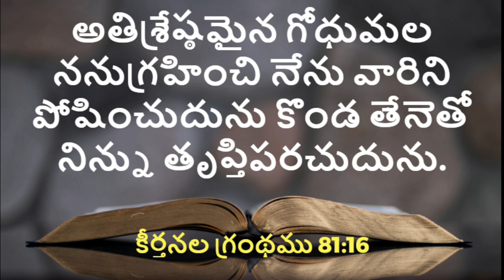ఈ దినం దేవుని వాగ్దానం - 30.03.22 | Daily Promise